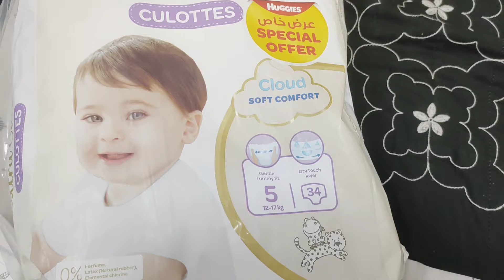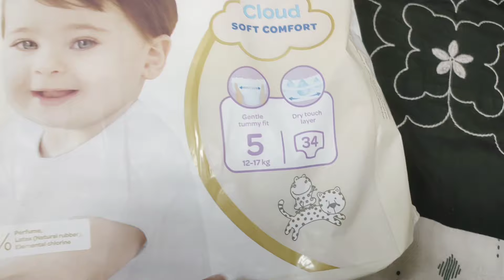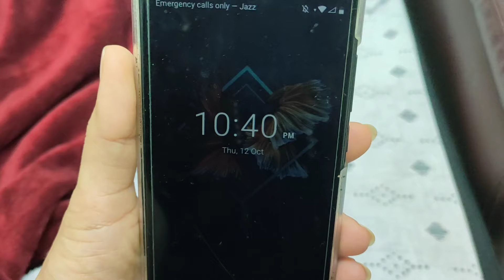24 Hours With My kids \ Diaper Change Routine Mom Of 2 / How to Change A Baby Diaper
24 Hours With My kids \ Diaper Change Routine Mom Of 2 / How to Change A Baby Diaper

24 hours kids Routine
24 hours with a baby
Diaper routine
24 hours with my kids
Diaper routine 24 hours
how to change baby diaper
24 hours diaper routine
diaper change 2023
Diaper change routine
Morning Diaper Change routine
Diaper changing Routine
My baby morning routine
9am morning routine
Evening diaper routine
Baby diaper change
Diaper routine
My kids routine
Diaper changing tips
Changing diaper
Changing diaper toddler
Diaper change routine
Diaper Change
Diaper change 2023
Toddler diaper routine

daily routine vlog | UK Se Aaye gift
Family vlogs | A day in my life  Vlog | Special vlogs.🌺

Musician: @iksonmusic